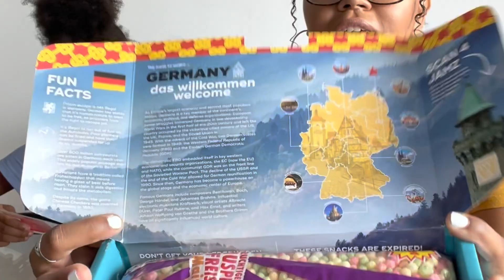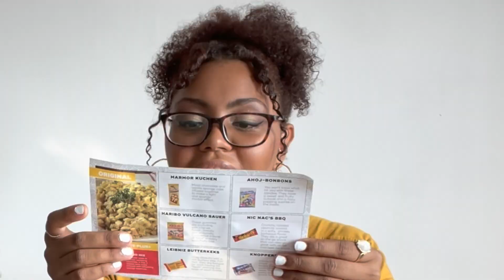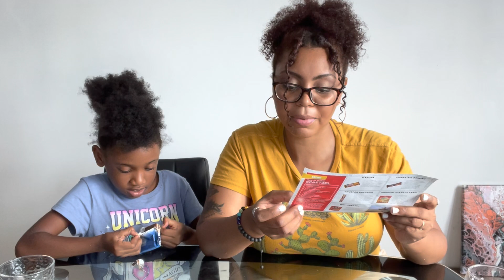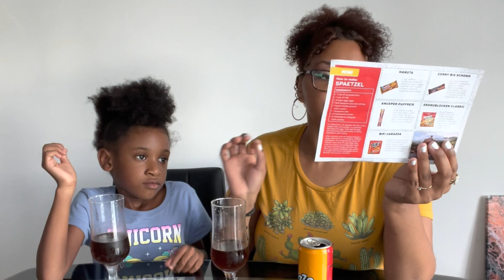SNACK CRATE MYSTERY BOX With 7 year old | which country did we get ?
SNACKCRATE.COM